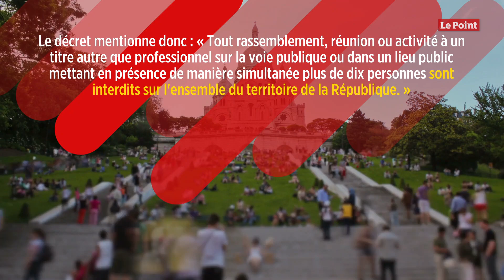Déconfinement : les rassemblements privés de plus de 10 personnes sont autorisés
Dans son discours du 28 avril, Édouard Philippe annonçait devant les députés que « les rassemblements organisés sur la voie publique ou dans des lieux privés seront limités à 10 personnes » à partir du 11 mai. Pourtant, dans les décrets publiés le 11 mai, la limitation des rassemblements de plus de dix personnes dans les lieux privés.